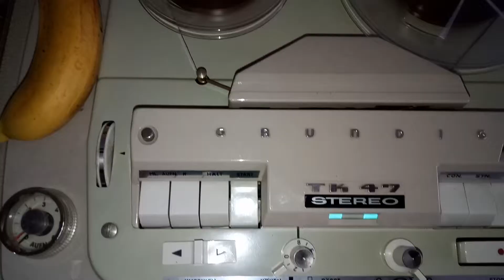Grundig TK 47 Stereo from 1962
I listened my new tape recorder ,and i got a nice surpise ... on the tape there s some old great Jazz , including Satchmo.
I m in love with this time machine ,made in 1963 , that works perfectly .